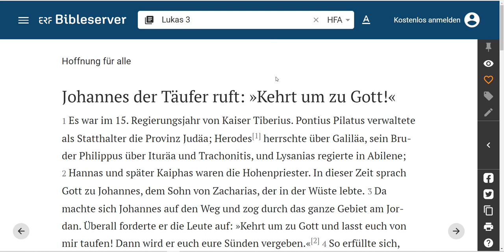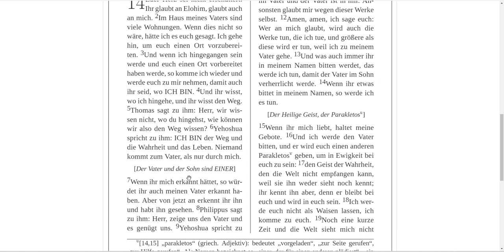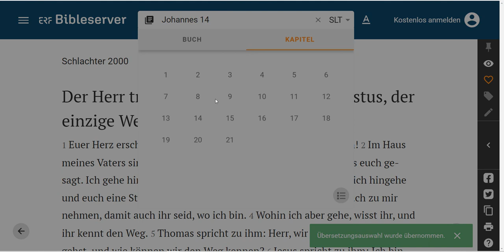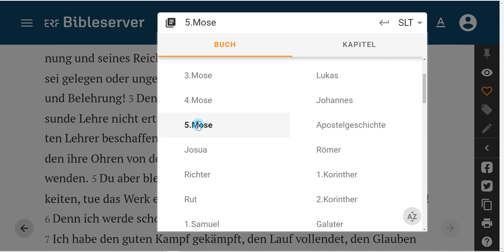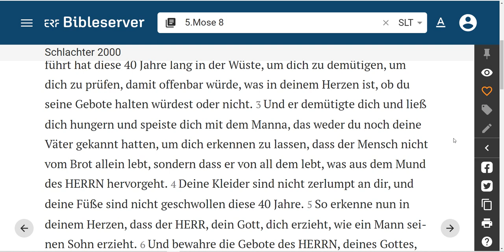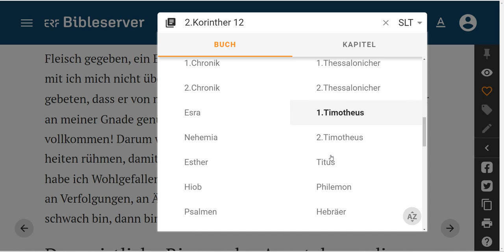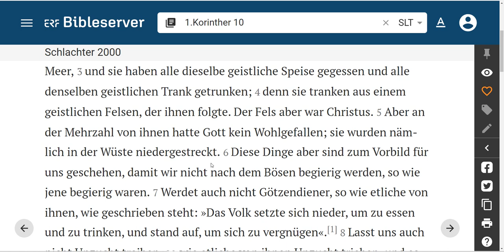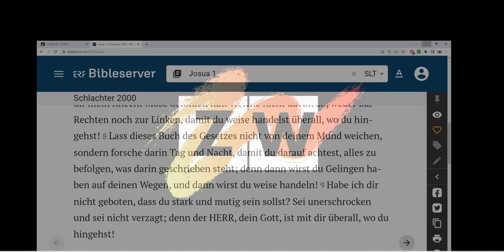Yehoshua ist genug! Dein Wort genügt mir.